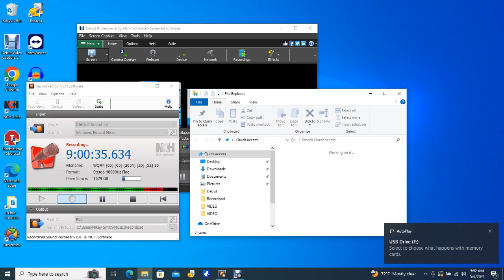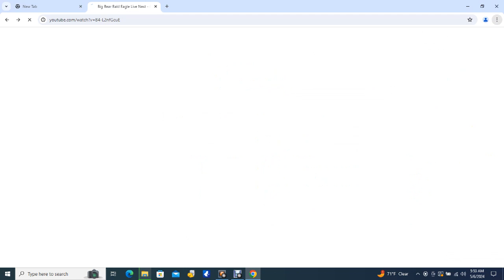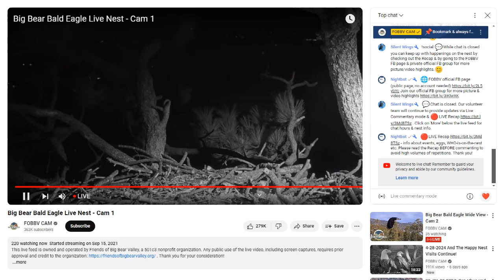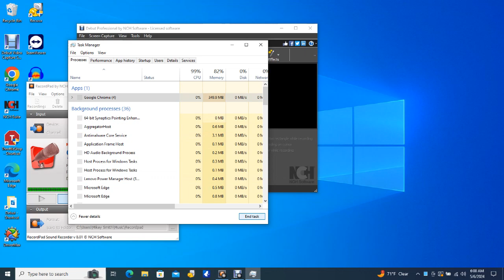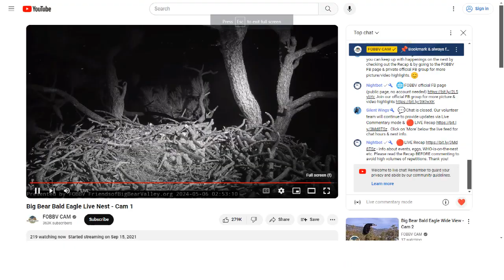Big Bear Bald Eagles 05/06/2024 05:01